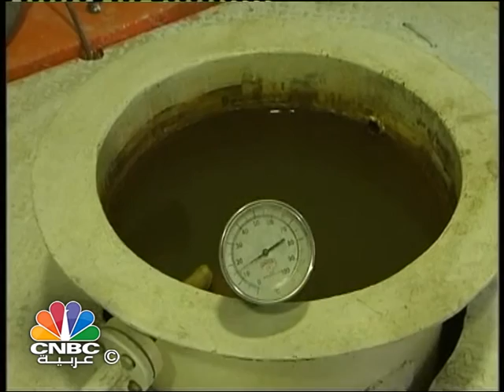برنامج جلسة الأعمال/ مصر ترفع الحد الأقصى للإيداع النقدي الدولاري إلى 250 ألف دولار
يتناول برنامج "جلسة الأعمال" الموضوعات التالية:
بوسكو الكورية الجنوبية تنوي توقيع اتفاق مبدئي مع إيران بشأن مصهر صلب بـ1.6 مليار دولار.
مصر ترفع الحد الأقصى للإيداع النقدي الدولاري إلى 250 ألف دولار.
السودان يرفع الدعم عن ثلاثة منتجات بترولية.